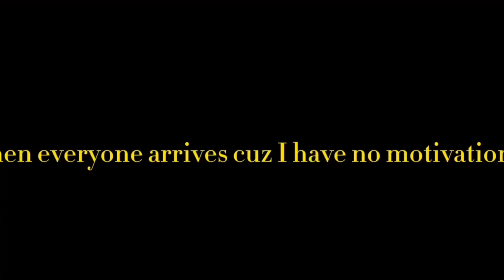Nature party!//Nature collab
Today was so tiring

-Lavender